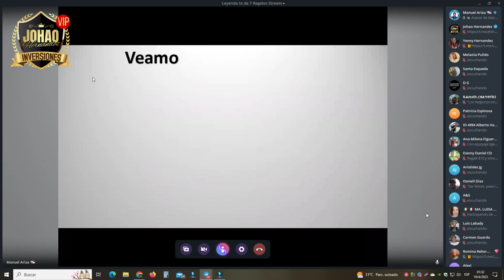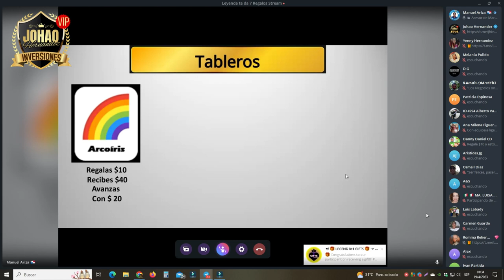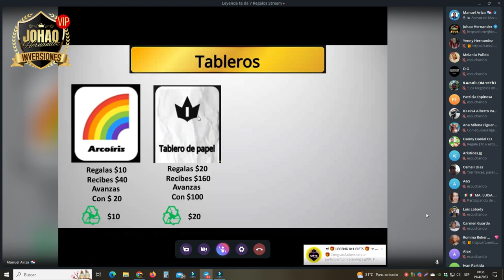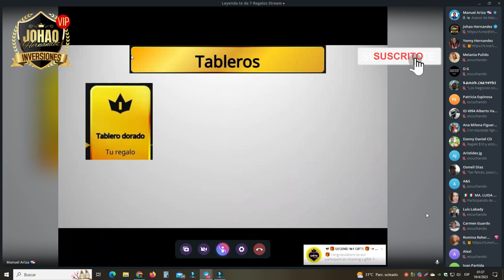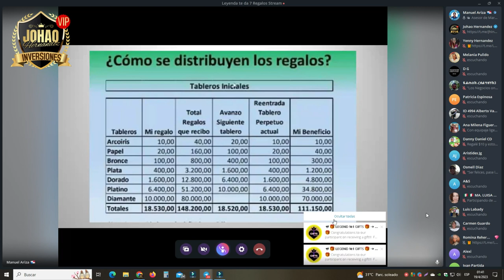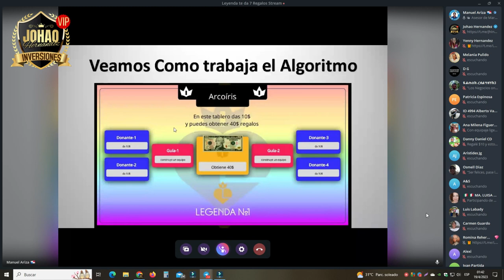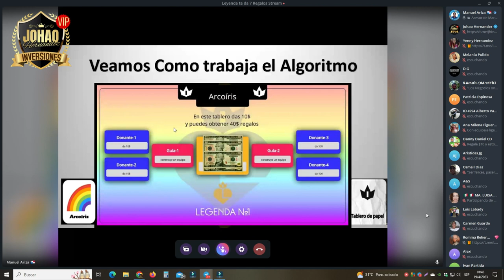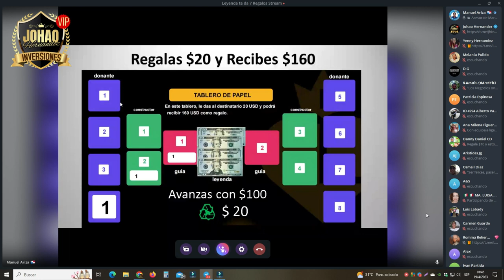🔴NO PLATAFORMA, NO PONZI, NO ES INVERSION, ES LA COMUNIDAD QUE NOS AYUDAMOS MUTUAMENTE POR ALGORITMO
🔗 Enlace de invitación de Johao Hernandez
🌟Siguiendo este enlace, serás registrado en el juego "Leyenda No. 1" y serás asignado bajo la invitación.

Recuerda, contactarme   , debes hacer tu regalo de  $10 dolares en  un maximo de 24 horas, la tecnologia del  bot, te  dira a que miembro de la comunidad enviar tu regalo.

AQUI TE GUIAMOS PASO A PASO 🔰🔰🔰

🛍️💰Cómo hacer tu registro correctamente

🛍️💰Cómo activar a un donador al recibir tu regalo

🛍️💰Cómo generar tu link de registro

🎁MIRA AQUI TODAS LAS PERSONAS QUE ESTAN EN LEYENDA Y RECIBEN PAGOS TODOS LOS DIAS🎁

Atte. Johao Hernández